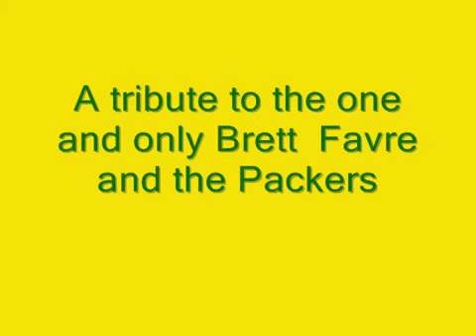Green Bay Packers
Green Bay Packers and Brett Favre tribute slideshow